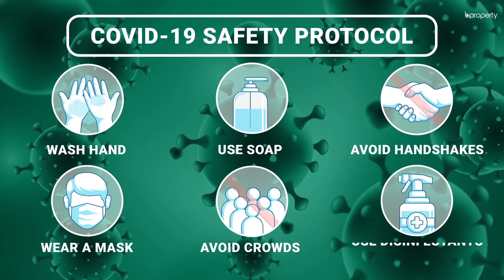Decent 900 Sq. Ft. Flat in Uttara | Flat for Rent in Dhaka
A moderately sized apartment is meant to be cozy and give you all the benefits that you seek in a home. Nowadays, there are quite a lot of apartments like that which are found in Uttara. This apartment is one of them. There are spacious rooms here and you will be able to create the kind of arrangement that appeals to your sight. As Uttara is a booming area, there is a lot to do here. There are numerous restaurants, recreational zones and multiple places where you will be able to go to and have fun with friends and family. for more info or call